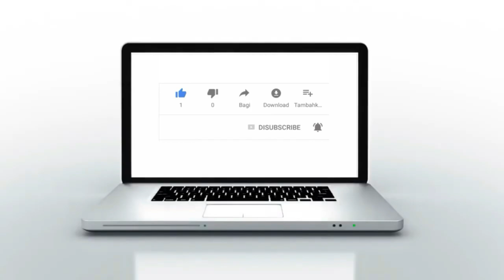سائق سيارة أجرة يشخص أبرز مشاكل القطاع، ويوجه رسالة صريحة للمسؤولين على مدينة القنيطرة